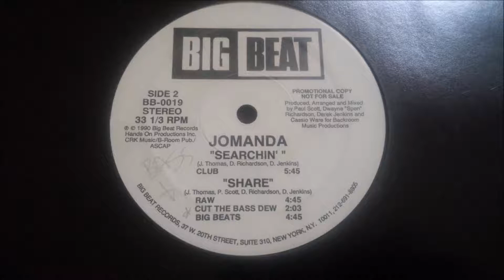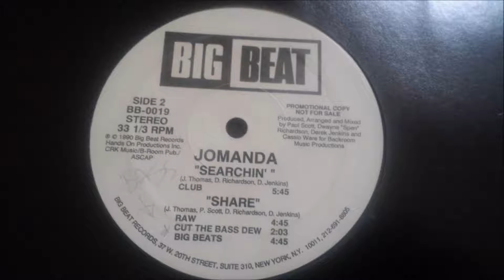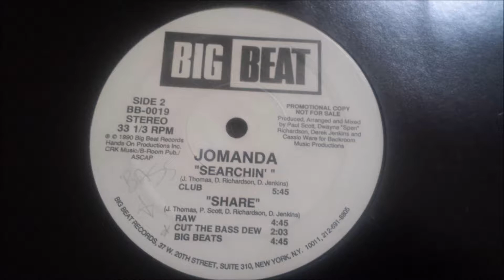Jomanda - Share (Raw Mix)